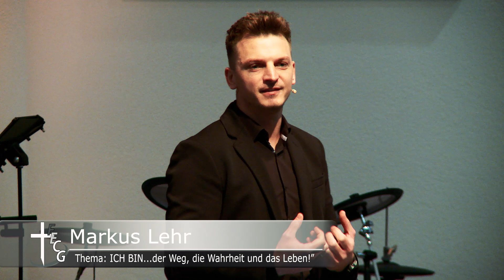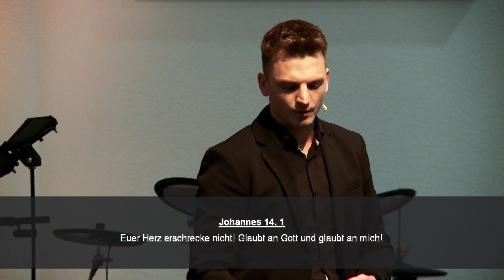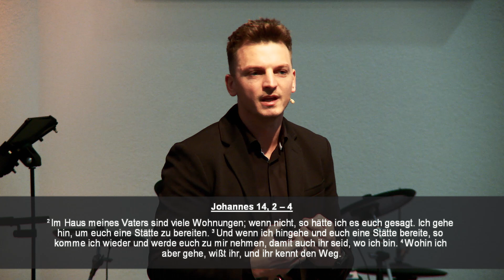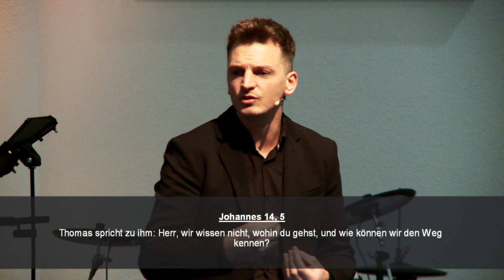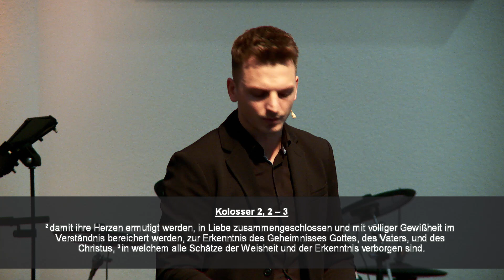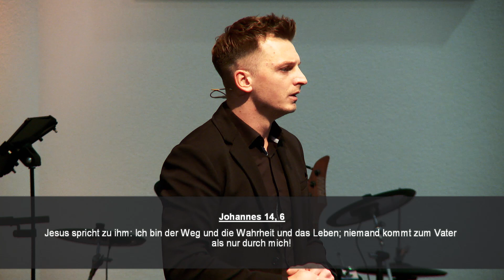ICH BIN der Weg und die Wahrheit und das Leben | Markus Lehr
Die ganze Predigt vom 26. November herunterladen